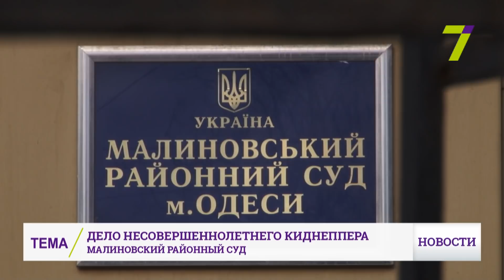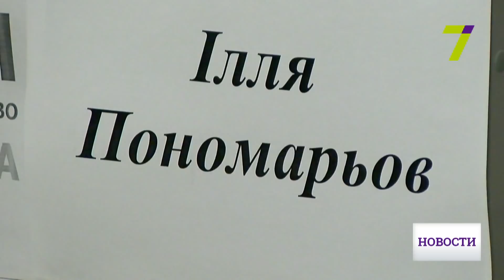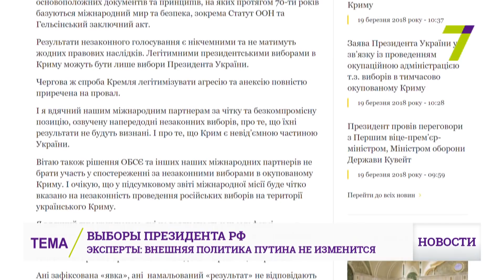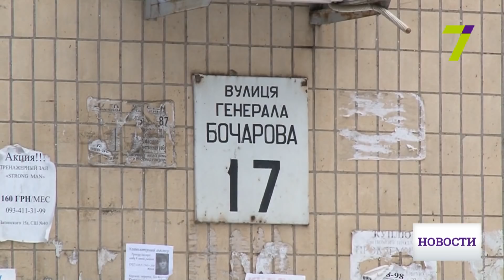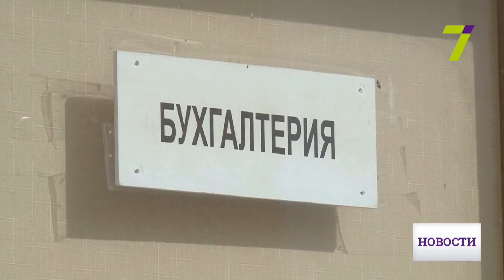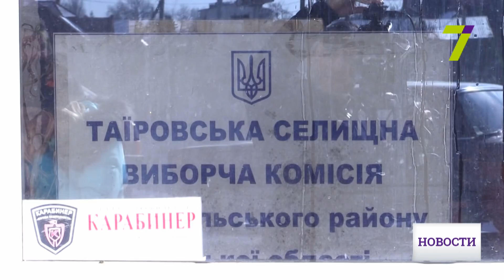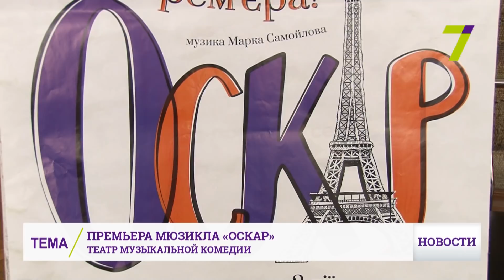Итоговый выпуск новостей за 19 марта